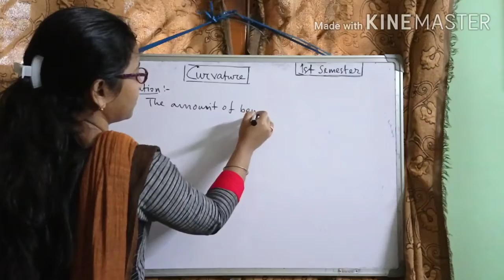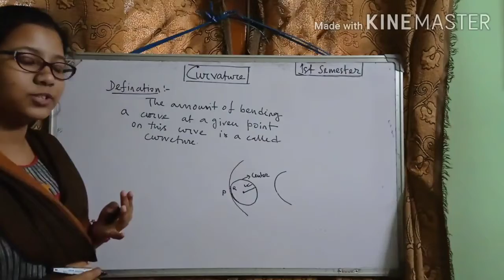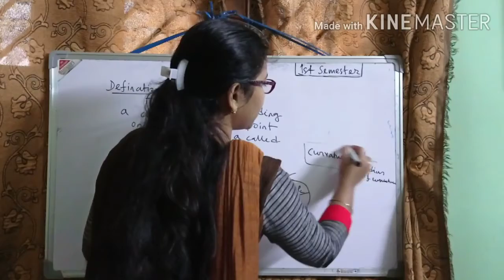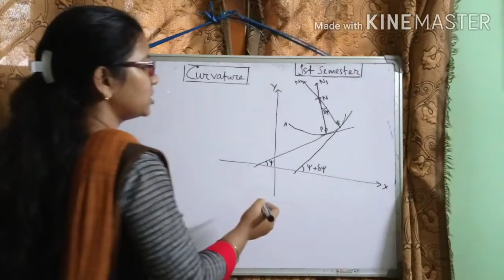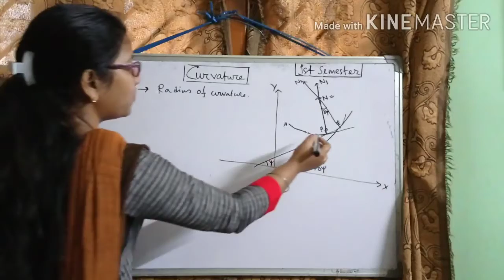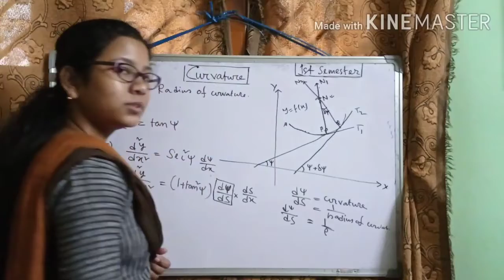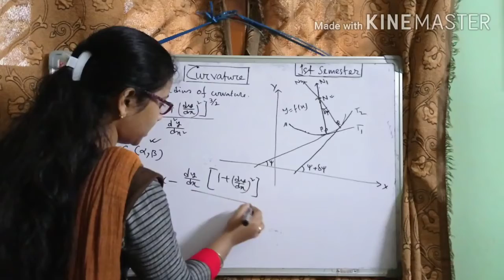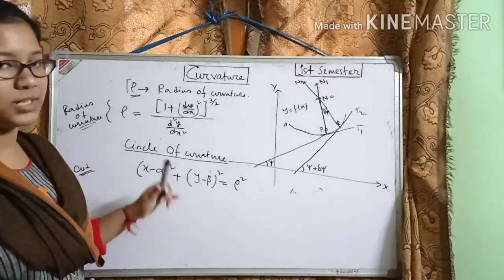Curvature || Lecture 1 || Differential calculas || B.SC. || 1st semester || Mathematics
Topic- Curvature

Lecture 1

Differential calculas

B.SC.
1st semester
Mathematics

Presented by - Pratyusha Das ( Invited Lecturer)